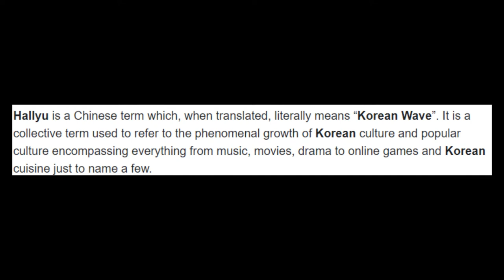TBE: The Bandwagon Explained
ARE YOU A BLACKPINK FAN OR STARTING TO STAN THEM?

Catch Rico as he talks everything about Blackpink. Tune in to the Blink fever at TBE: The Bandwagon Explained- Blackpink Takeover!